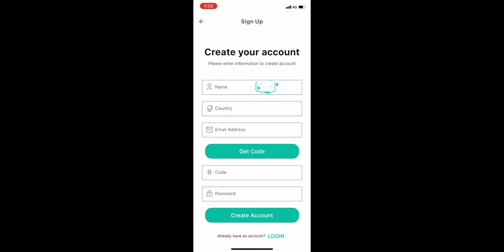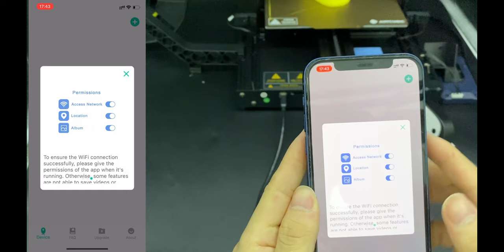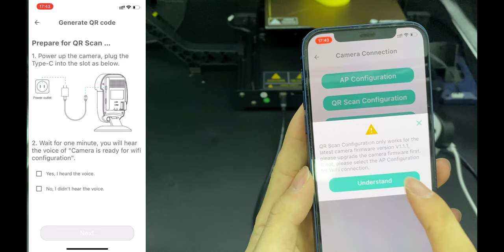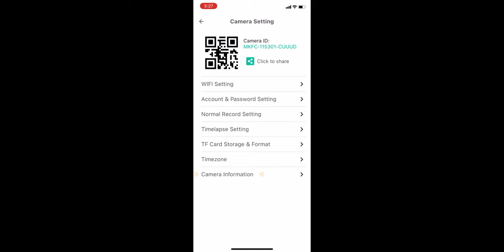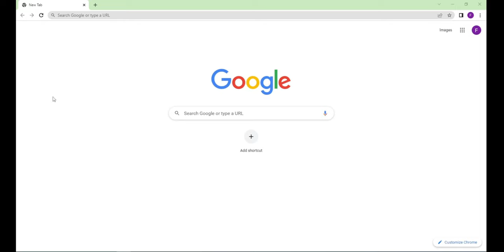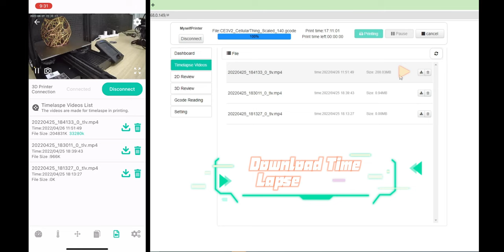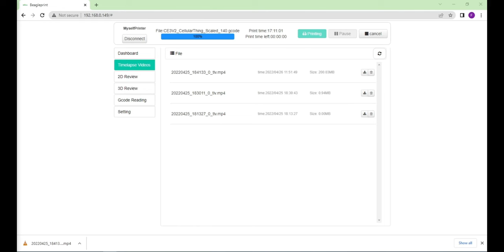Beagle Camera Unbox V1.1.1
Beagle Camera Unboxing Video--
What's new?
"QR Scan Configuration"
"Connect the Camera to WiFi in 3 minutes", a very simple way to configure the network

For the Camera firmware V1.1.1 or above
For the version  IOS: V1.2.3 / Android: V1.2.3 or above

Steps
1. Open the package and check the list (the package plan may be updated, see the attached instructions for details)
2. Connect the power
3. Download and install Beagleprint
4. Register an account
5. QR Scan Configuration to add device
6. Configure the printer parameters and connect the printer
7. Adjust the Beagle Camera position
8. Upload the file and start printing
9. Download and Play Time Lapse

Mintion Beagle camera is a dual-use camera that allows you to monitor and control your 3D printer remotely while also making it easy to create time-lapse videos. mintion-beagleprint-beagle-camera